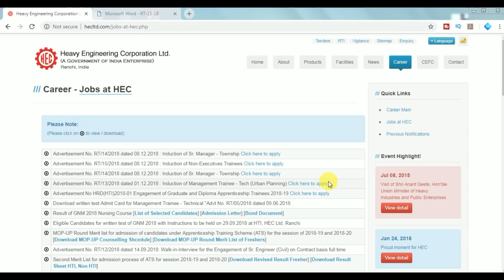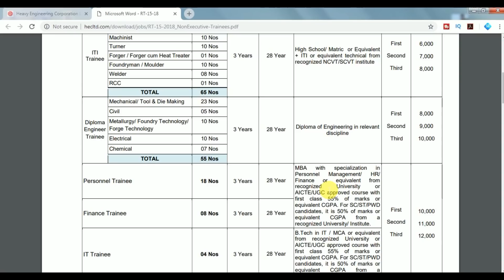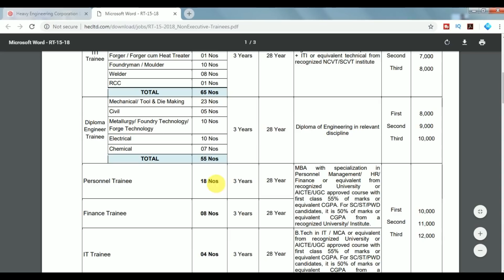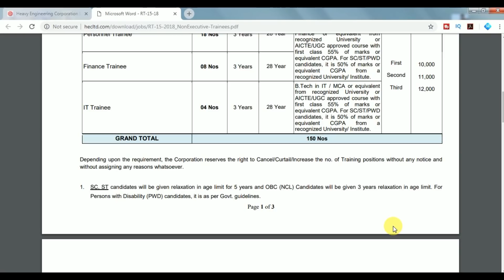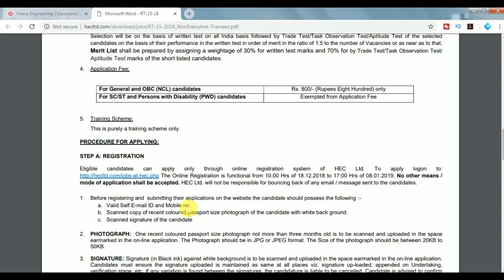Heavy Engineering Corporation Limited-Three Years Training Program